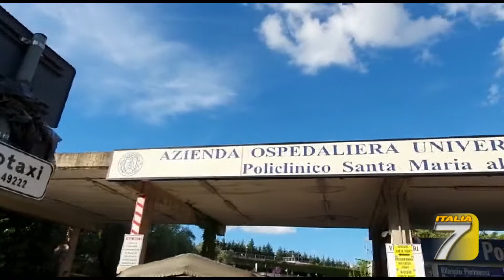TGT - Zanardi, ultimo bollettino prima del silenzio